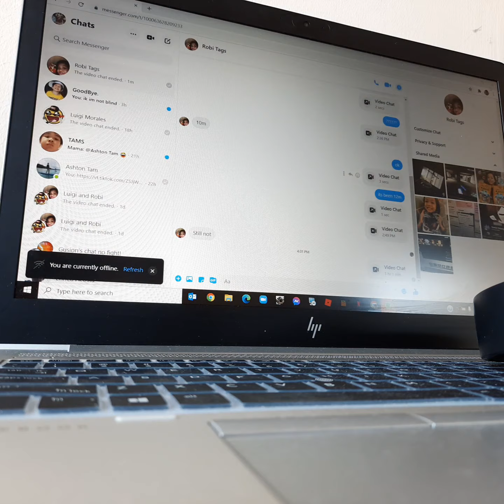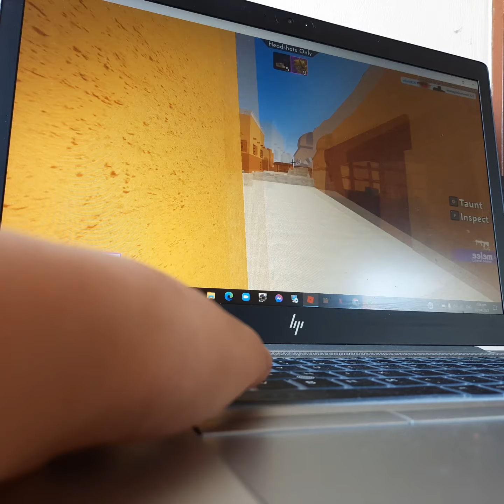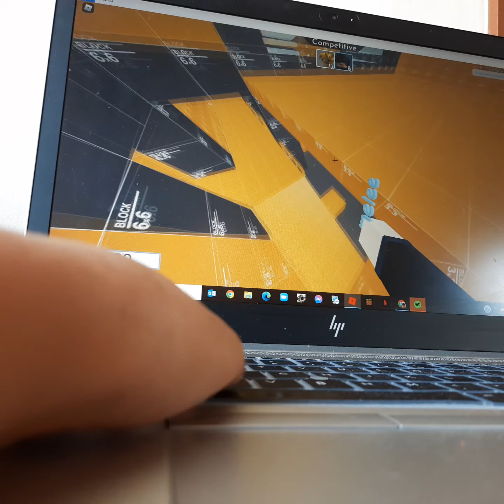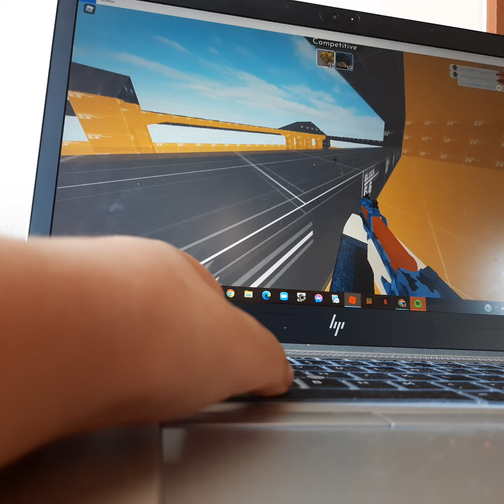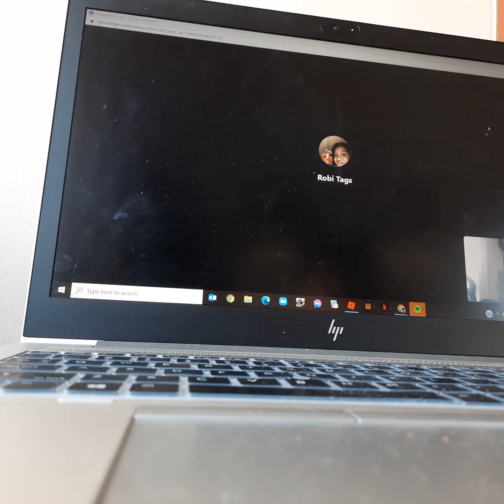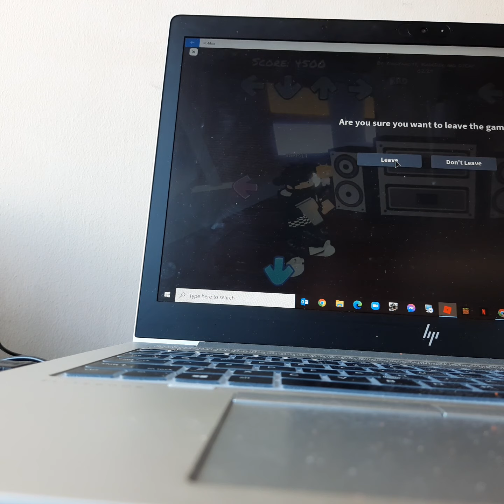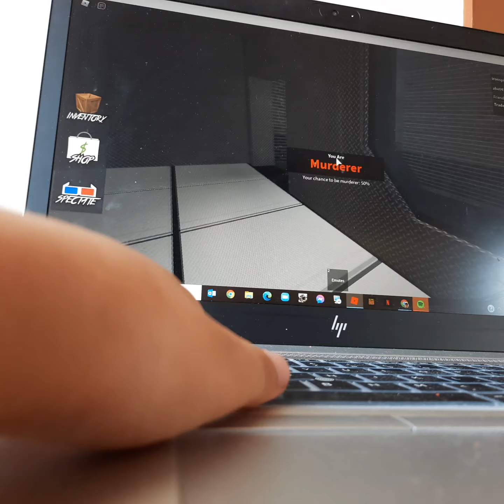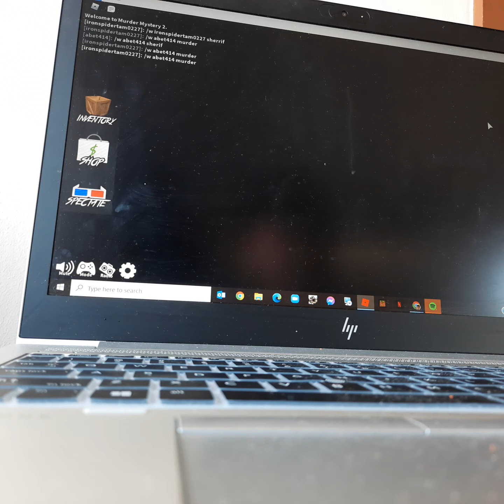Roblox With Robi!